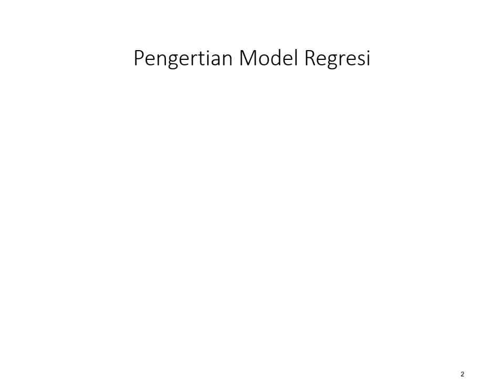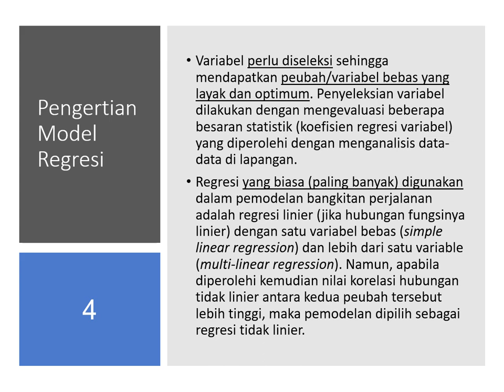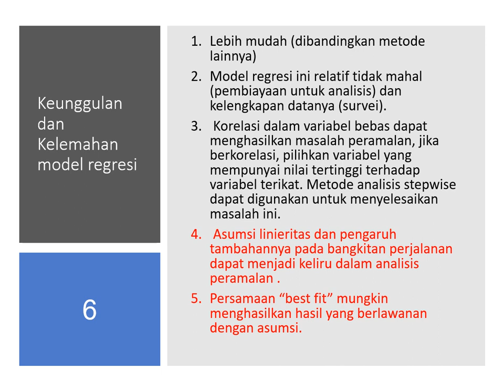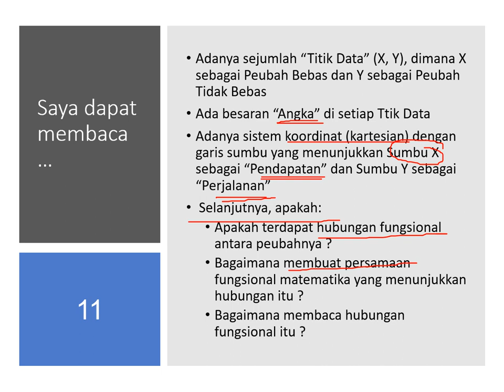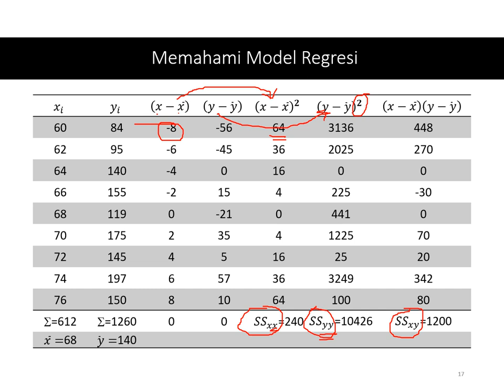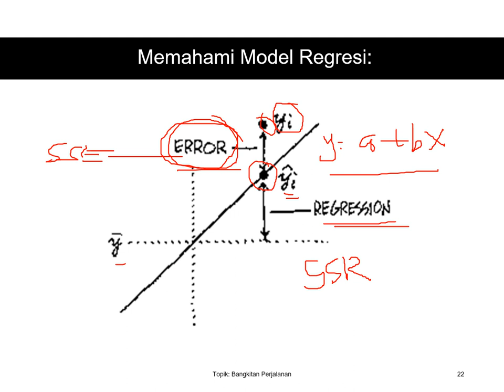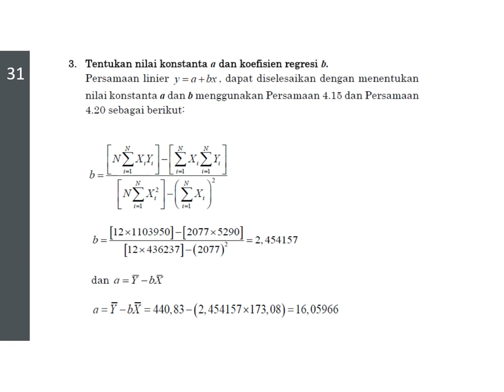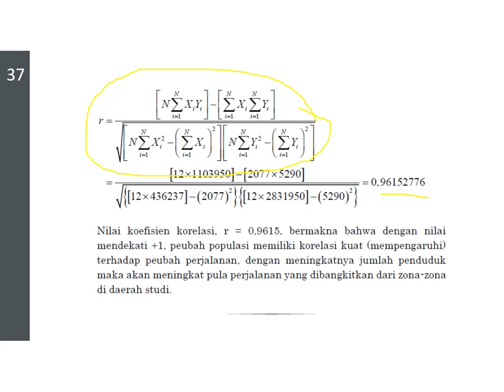Modul Belajar Online: Model Bangkitan Perjalanan dengan Analisis Regresi, Perencanaan Transportasi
Video ini menjelaskan materi pembelajaran jarak jauh (PJJ) untuk Mata Kuliah Perencanaan Transportasi dengan topik pemodelan bangkitan perjalanan menggunakan analisis regresi untuk bagian 1. Materi ini merupakan bagian dari dokumen pembelajaran di Program Studi Teknik Sipil Universitas Muhammadiyah Yogyakarta yang dilindungi oleh Undang-Undang (C) 2020.